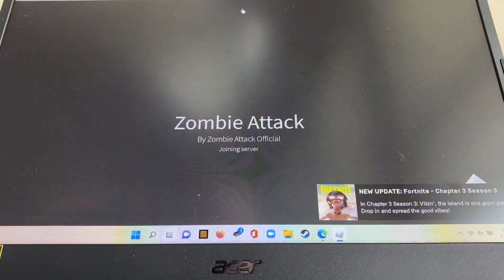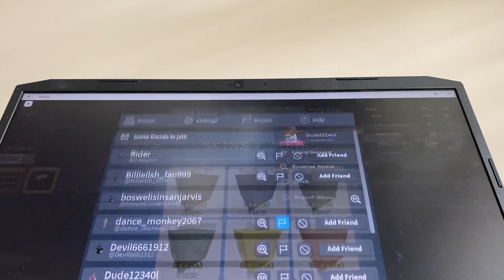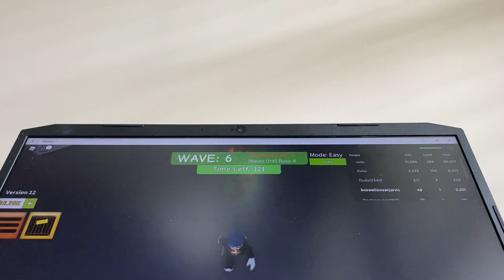Roblox zombie attack